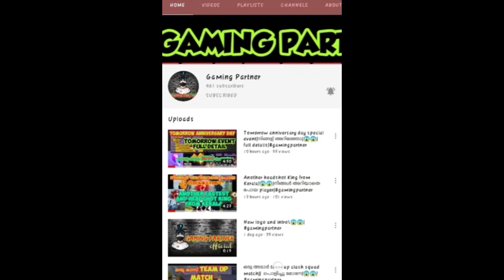Freefire upcoming Topup event|new gunskin|new pet royal|കിടു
gamingpartner

Hi guys
 Welcome back

New m1887 gunskin
New punch item
New pet royal
Full detiles Malayalam

Name:Sajil.T

My phone : Realme5(4/128)

വീഡിയോയുടെ അഭിപ്രായം commend ചെയ്യുക Like button ഒന്നു അടിച്ച് പൊട്ടിക്കുക
ഒരു മടിയും കൂടാതെ നിങ്ങളുടെ ഫ്രണ്ട്സ് ഒന്നു share ചെയ്യുക
നമ്മളെ ഒന്നു maximum support ചെയ്യുക